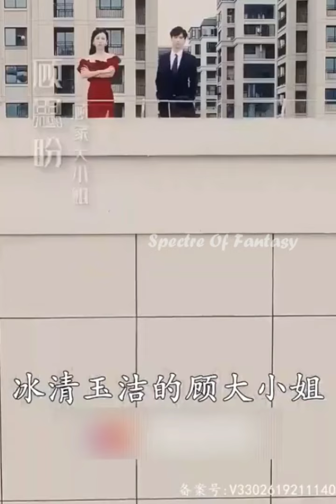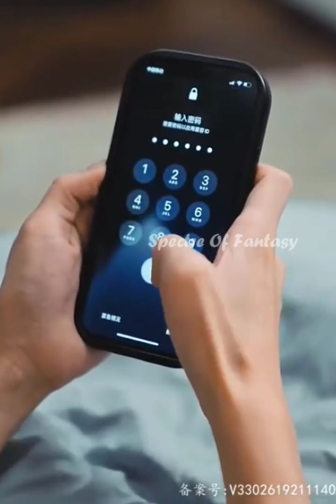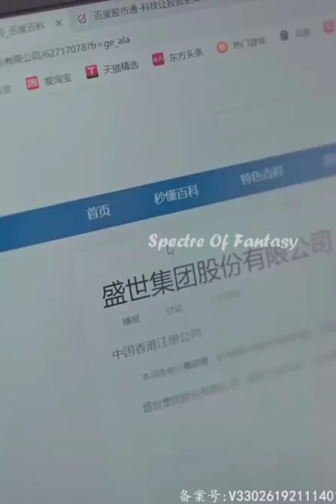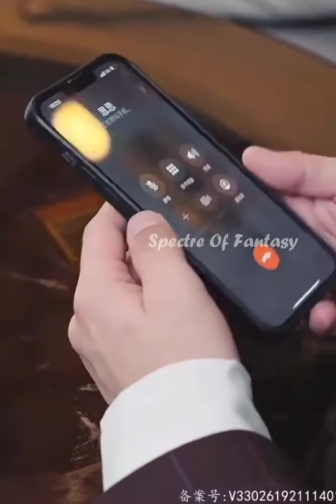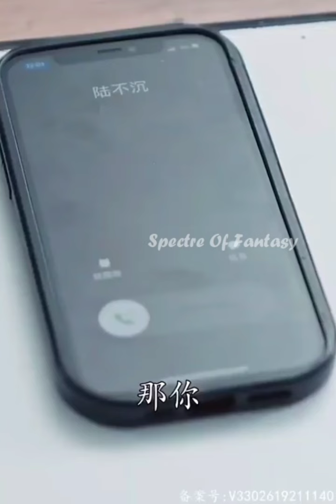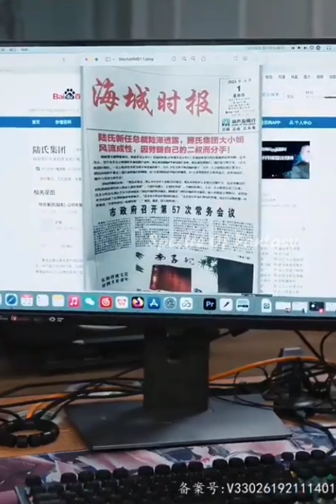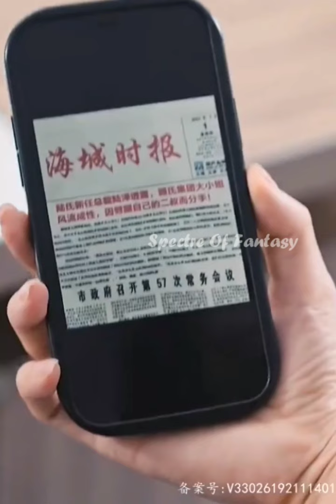Rude 😈 Cripples CEO 💕 Crazy Girl Got Force marriage For Revege